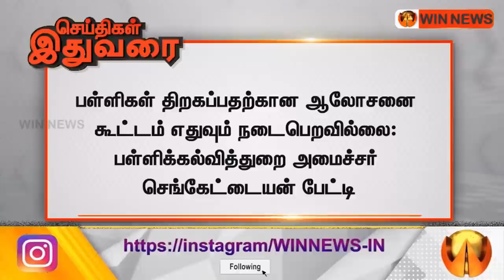1097- குருஜி நேரம் (18.10.2020) GURUJI NERAM#adityaguruji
குருஜி நேரம் Aditya Guruji" s astro answers on (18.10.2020) WIN TV. குருஜியின் YouTube வீடியோ.